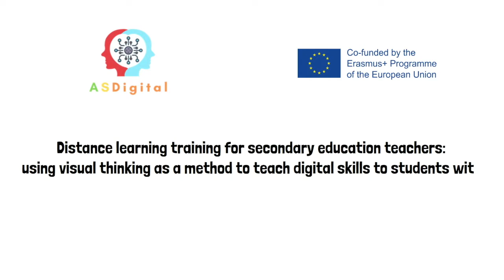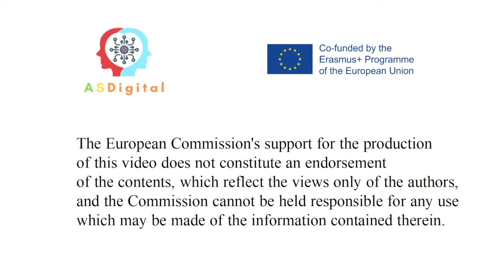Utilise un ordinateur et pas un téléphone portable. Projet ASDigital